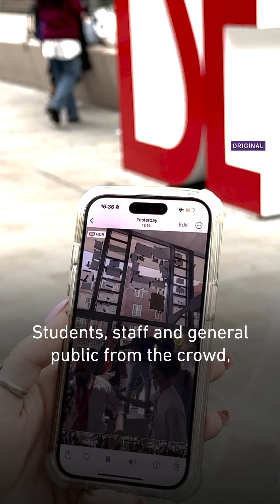LSE students speak on University encampment eviction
Students at the London School of Economics (LSE) speak to MEE about their university becoming the first British institution to evict its students from an encampment for Gaza and issuing a court order for students to disperse.
Students say they were met with force by their university’s security when being asked to vacate the building, following over 30 days of encampment to demand the university reassess its investments particularly when it came to arms companies
“LSE students were the 1st to produce a report on exact ways that the university is complicit in the genocide of Palestinians and an exact strategy for how the university can dismantle those operations. LSE instead of deciding to set president by divesting and meeting our other demands, they decided to set their legacy in history as a first university in the UK to evict prop and student protesters.
A hearing on Friday at the Central London County Court ruled in favour of the LSE and gave them an interim possession order, requiring the encampment to leave the university building within 24 hours of being served.